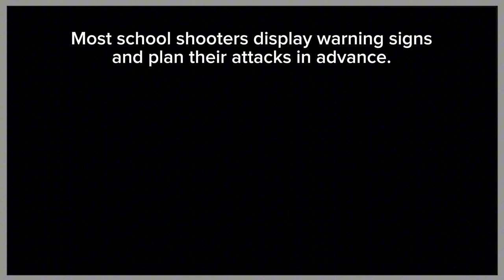Life So Short | PSA Winner | Beyond the Peaks Student Film Fest 2024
This multimedia film tackles various factors leading into a boy's uninterrupted fight with his declining mental health - and the consequences of the resources at his disposal. Trigger warning for slurs, blood, loud noises, and violence.

Filmed By: Zack Lewis
Cast: Zack Lewis
School: Saranac High School

Beyond the Peaks Student Film Festival is a celebration of young filmmaker's creativity. The festival is hosted annually by Mountain Lake PBS with the aim of expanding opportunities in filmmaking and digital storytelling while creating a platform for creative expression, and empowering youth voices.